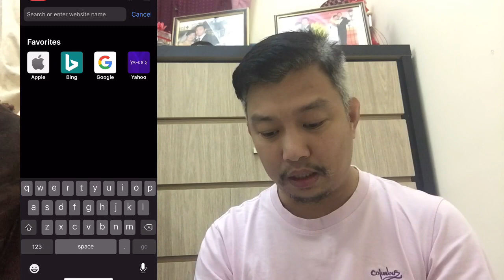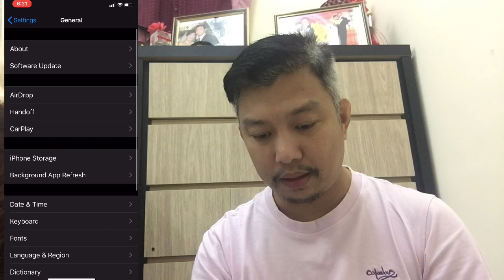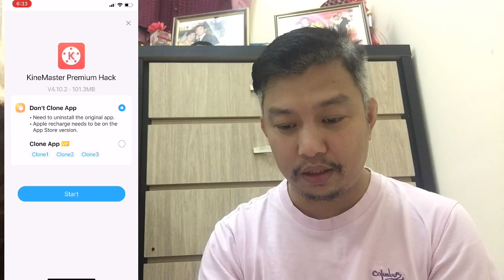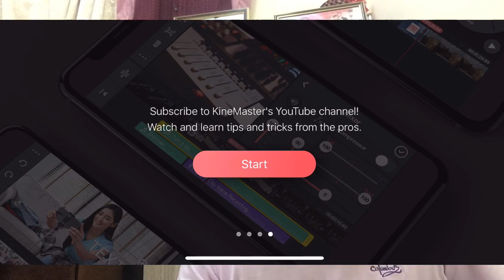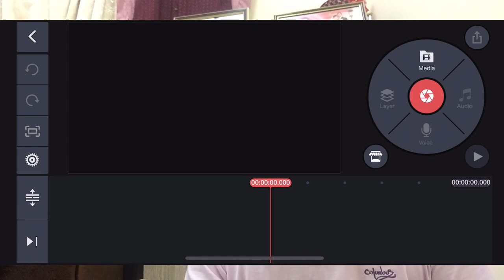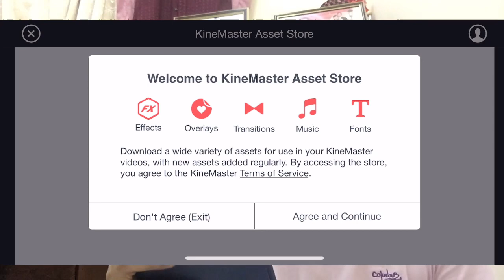KineMaster | No Watermark | iPhone user | Atoy Recaña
Guide on how to download KineMaster video editor without watermark for iPhone user